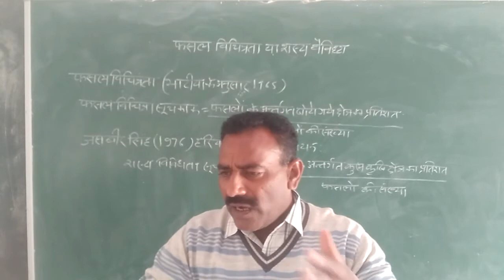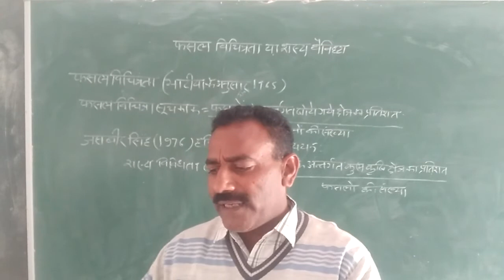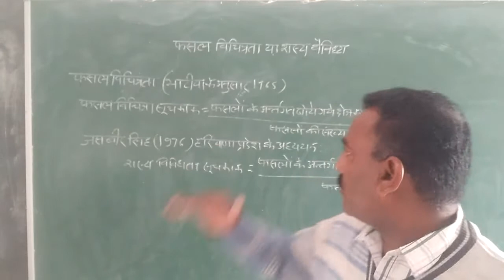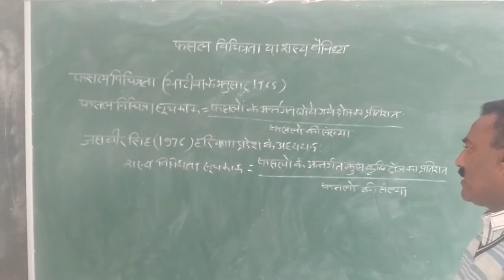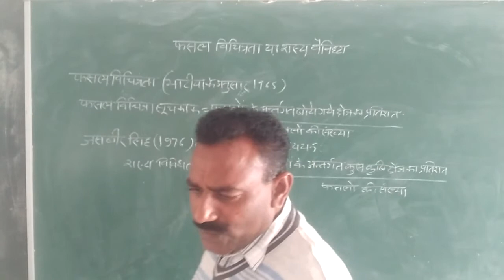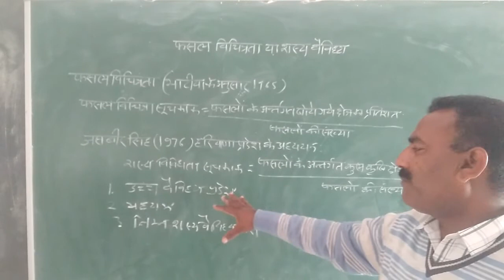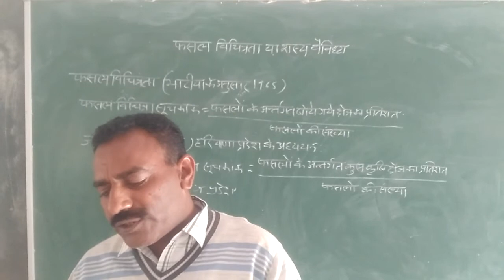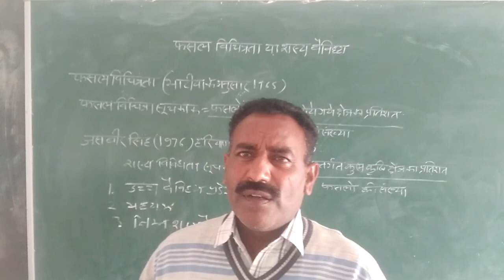फसल विचित्रता या शस्य वैविध्य (M.A.Final) By Dr. M.K. Baberwal (Geography)